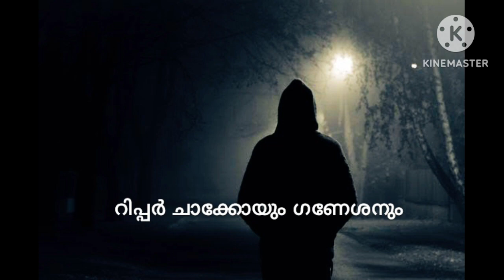റിപ്പർ ചാക്കോയും ഗണേശനും